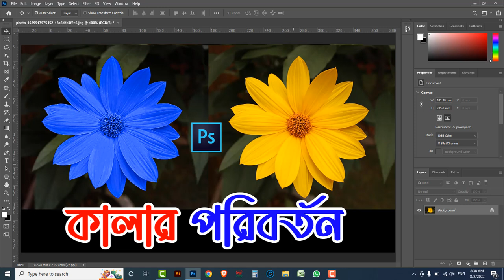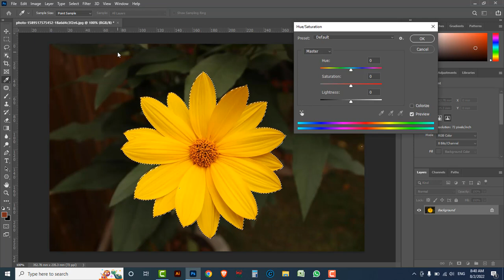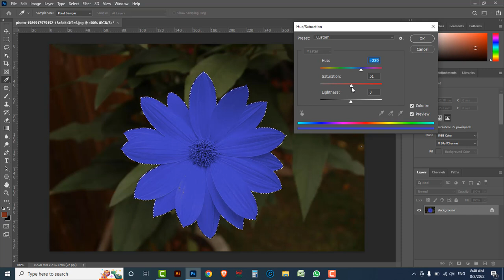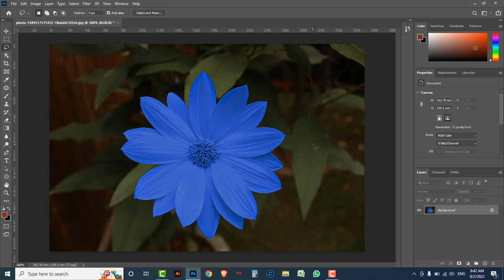How to Change color in Photoshop | Adobe Photoshop Tutorial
In this video tutorial, I am going to show you How to Change color in Photoshop 2021.